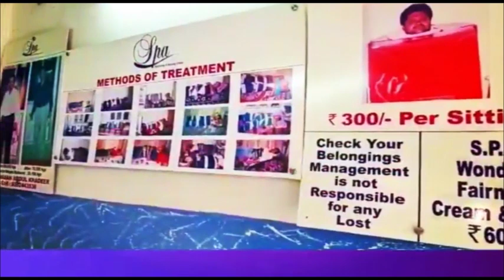HYDERABAD ME ETHJAJ SYED SHAH AHMED ULLAH HUSSAINI KA BAYAAN| 7H TV NEWS